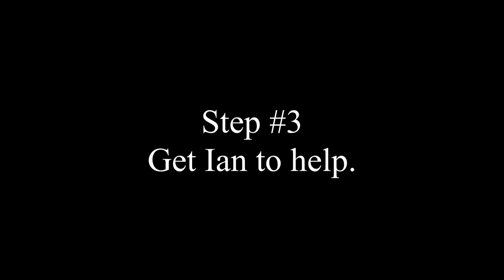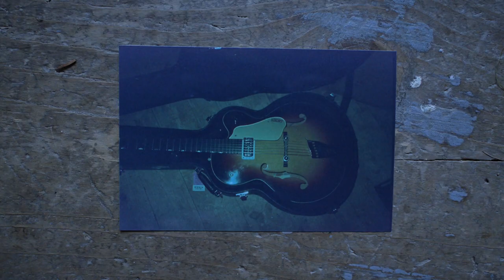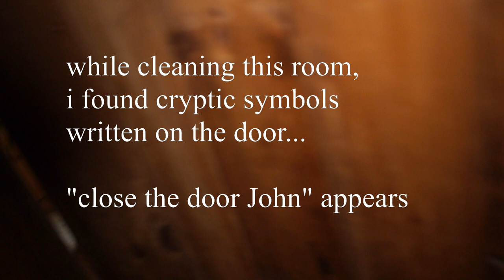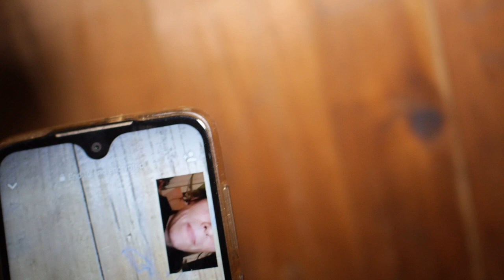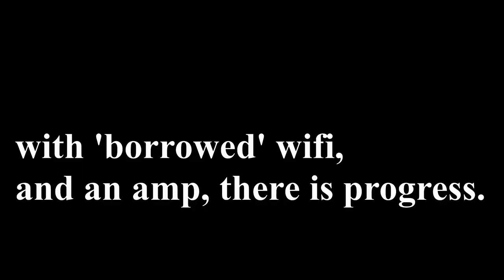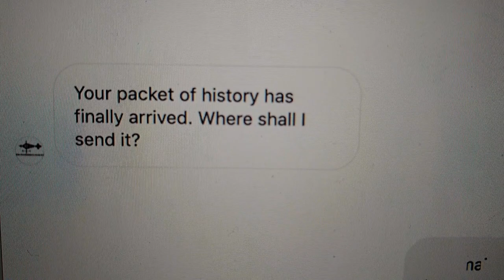Building a Home Recording Studio in a Barn // Ep. 4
Home Recording Studio build use ONLY salvage items, repurposed parts, broken instruments, old wood, insulation, recycled nails, reclaimed things, inside a 150 year old Barn in the middle of the woods. I'm lucky that there's a good amount of raw material, a couple power amps, a couple guitar amps, speakers, speaker wire, and lots of cables and things.

To be honest, i don't know how many of you will find this interesting (or boring) or if anyone will even watch this. I'm just enjoying the project, and the characters, and I felt compelled to share it. If this interests you, please let me know!

I'm building a recording studio in this barn using 90% things I find inside it or nearby. One problem is that everything is covered in cat piss, because cats roamed this barn for 25 years and vomited and urinated on everything. So a big part of this project was cleaning up the mess, trying to get it out of the wood using special cleaners, and trying to get rid of the smell. Hauling away garbage. De-hoarding. Simultaneously I'm trying to repair the amps that I find, which is a little tough considering I have no electrical experience. So it's a learning experience. The other problem is that I'm hearing weird sounds at night, I found cryptic messages and weird symbols written on the wall, and it's possible that a murderer named John lived in here. That will be revealed in the next episode :)

Curious about Walter?
Walter is a fascinating person. He's also very humble. So I wanted to share a little bit about him. He was raised by a chicken farmer, and that kept him busy after school and on weekends, helping to tend to 10,000 chickens. He was the postmaster in this small town for 40 years, and in all that time he missed TWO days of work, and retired with 4 YEARS of sick leave saved up on top of his pension. That gives you an idea of the type of work ethic he has. Along with all that he worked for people around town doing all sorts of things. He's skilled at so many things, most of which he taught himself.  After 50 years of smoking, he quit cold turkey. 79 years old, but you'd never know it.
I've known Walter since I was 3 years old. Moving back home during the pandemic has given me the opportunity to spend more time with my parents and also Walter.

Studio Guitarist & Virtual Guitar Teacher